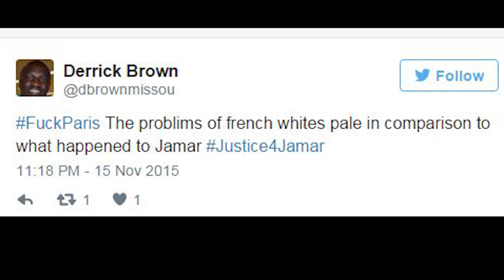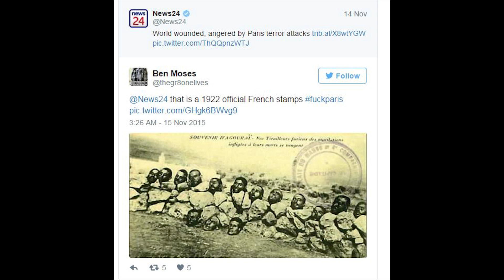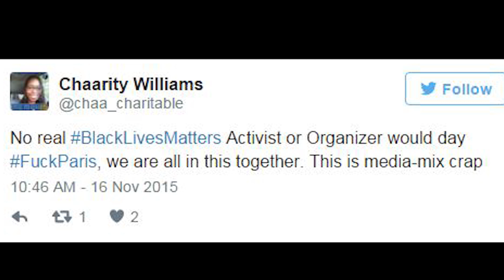BlackLivesMatter Says The Darndest Things